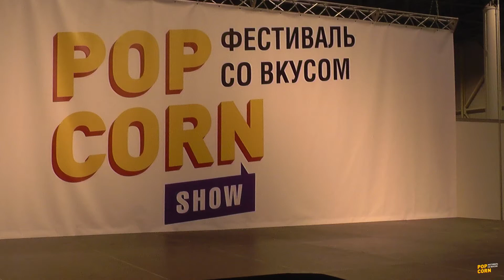Косплей дефиле 22 - Popcorn 2018